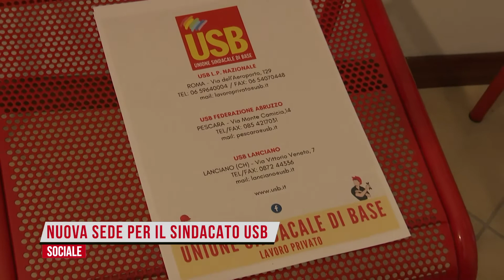Inaugurata la sede del sindacato Usb